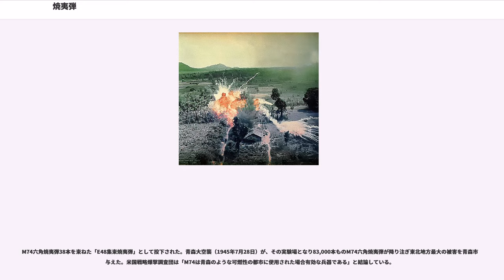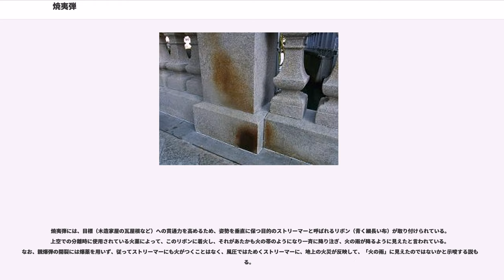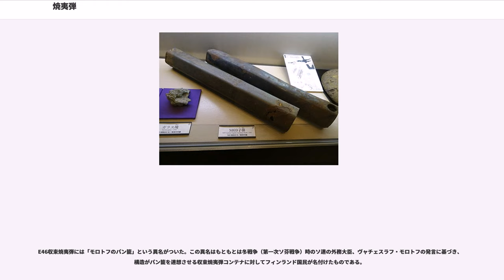焼夷弾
焼夷弾（しょういだん、）は、焼夷剤（発火性の薬剤）を装填した、爆弾・砲弾・銃弾である。

通常の銃砲弾・爆弾とは異なり、目標を物理的に破壊するのではなく、攻撃対象を焼き払うために使用する。そのため、発生する爆風や飛散する破片で対象物を破壊する通常の爆弾と違い、焼夷弾は中に入っているもの（焼夷剤）が燃焼することで対象物を火災に追い込む。

このような燃焼を利用する銃砲弾がすべて焼夷弾ということではなく、同様の機構を持ちながらも目的の異なる、照明弾・曳光弾・発煙弾・ガス弾などもある。

焼夷剤の種類で分類される。

主剤ではないが、エレクトロン焼夷弾や油脂焼夷弾の点火剤にマグネシウムが使われることもある。

焼夷弾は建造物などの目標を焼き払うための兵器であるが、子弾式（複数の焼夷弾を束ねてより大型の弾殻に収容し、投下後に分散して散布する方式（いわゆる「クラスター爆弾」）のものは小型の子弾が分離し大量に降り注ぐため、人体への直撃による即死の事例が多くの被災者の証言により伝えられている。

例えば戦争を題材にしたアニメ・映画では、落下した焼夷弾が家屋や地面に激突し大爆発を起こし燃え上がる描写が多く見られる。実際には家屋や地面だけではなく、避難民の頭上に大量に降り注ぎ、子供を背負った母親や、上空を見上げた人間の頭部・首筋・背中に突き刺さり即死、そのまま燃え上がるという凄惨な状況が多数発生していた。

黄燐焼夷弾の不発弾が地中に埋まり、それを含んだ土や岩が掘り起こされたりなどして空気に触れ発火する、という事故が沖縄やフィリピンで起こり、新種の鉱物か、と騒がれたことがある。

日本でも、2008年9月24日に青森県青森市栄町二丁目の住宅新築工事現場で、ショベルカーで掘削作業をしていたところ、中から掘り当てられたM47六角焼夷弾の破片に残っていた黄燐が酸化し一時炎や煙が上がった。陸上自衛隊第9師団が出動して同日15時ごろ不発弾を回収した。

特定通常兵器使用禁止制限条約の附属議定書3において、文民や人口密集地付近の目標に対して使用することは禁止された。ただし、イスラエル、韓国、トルコなどは未締約である。

6ポンド（約 2.7kg）のナパーム弾。外形は六角柱。

木造の日本家屋を効率よく焼き払うため、第二次世界大戦時に米軍が開発した焼夷弾。M69焼夷弾1発あたりの大きさは、直径8cm・全長50cm・重量2.4kg程度。

M69は単独では用いられず、1基当たり38発のM69を子弾として内蔵するクラスター爆弾（E28・E36・E46・E48集束焼夷弾、いずれも公称重量500ポンド）として投下された。投下後上空700m程度でこれらが分離し、一斉に地上へ降り注ぐ。

従来型に黄燐を入れ威力を高めた新型焼夷弾。

M74六角焼夷弾38本を束ねた「E48集束焼夷弾」として投下された。青森大空襲（1945年7月28日）が、その実験場となり83,000本ものM74六角焼夷弾が降り注ぎ東北地方最大の被害を青森市に与えた。米国戦略爆撃調査団は「M74は青森のような可燃性の都市に使用された場合有効な兵器である」と結論している。

焼夷弾の発火は、対象への激突後である。しかし『火垂るの墓』をはじめとする戦時中を題材にした映画などでは、焼夷弾が「火の雨」となって落下する描写がある（多くの空襲被災者の証言にも見られる）。そのため、空中で発火して焼夷剤に引火させると誤解されていることがある。しかしこのときの火は、焼夷剤によるものではない。

焼夷弾には、目標（木造家屋の瓦屋根など）への貫通力を高めるため、姿勢を垂直に保つ目的のストリーマーと呼ばれるリボン（青く細長い布）が取り付けられている。上空での分離時に使用されている火薬によって、このリボンに着火し、それがあたかも火の帯のようになり一斉に降り注ぎ、火の雨が降るように見えたと言われている。なお、親爆弾の開裂には爆薬を用いず、従ってストリーマーにも火がつくことはなく、風圧ではためくストリーマーに、地上の火災が反映して、「火の雨」に見えたのではないかと示唆する説もある。

E46収束焼夷弾には「モロトフのパン籠」という異名がついた。この異名はもともとは冬戦争（第一次ソ芬戦争）時のソ連の外務大臣、ヴャチェスラフ・モロトフの発言に基づき、構造がパン籠を連想させる収束焼夷弾コンテナに対してフィンランド国民が名付けたものである。

フィンランドの都市への空爆を非難されたモロトフ外相は「"爆撃ではなく、（フィンランドの）人民にパンなどを投下している"」...